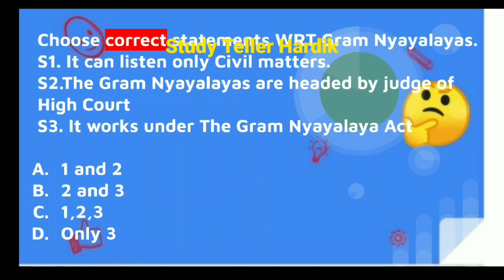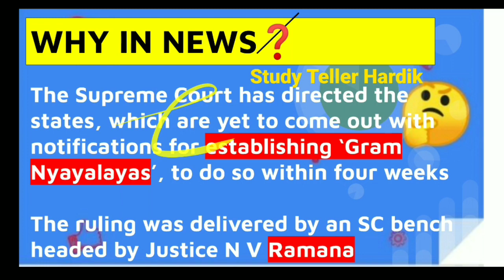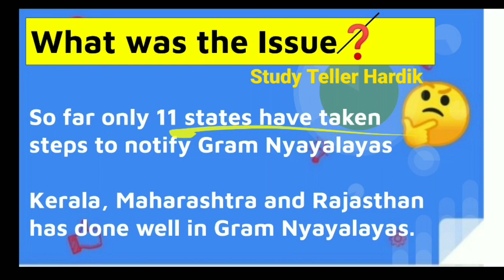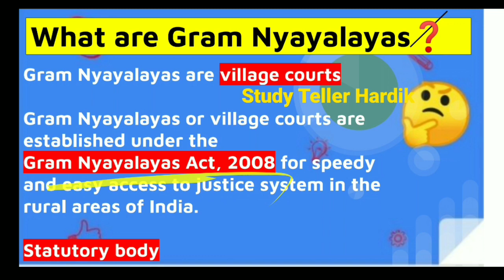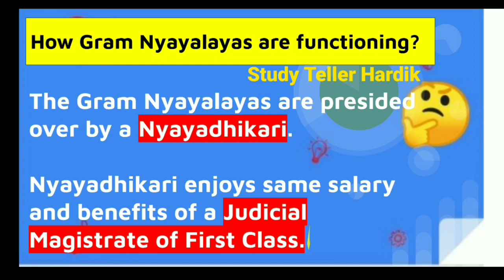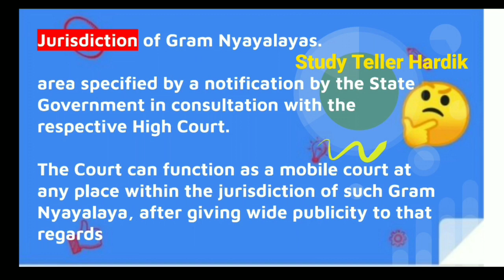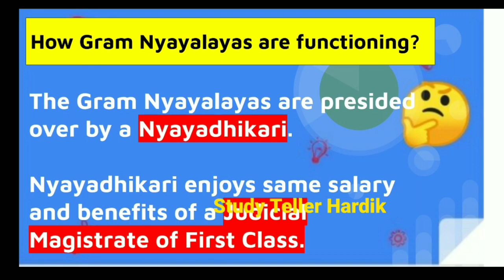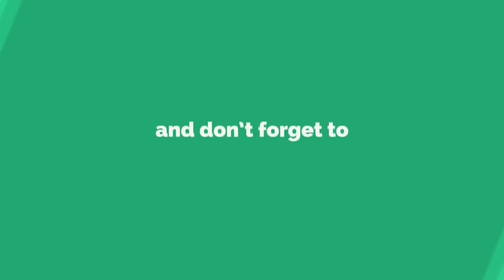What are Gram Nyaylaya How Gram Nyaylaya works functions of Gram Nyaylaya explained in detail